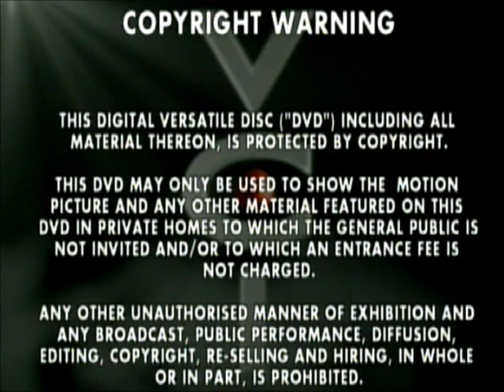DVD Opening to Ghost Dog The Way of the Samarai UK DVD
This is the DVD Opening to Ghost Dog The Way of the Samarai UK DVD and Here's the Order!

1. Copyright Warning
2. VCI DVD Logo
4. FilmFour Logo
5. Title Card for Ghost Dog The Way of the Samarai
6. DVD Menu
7. Filmfour Logo Again
8. First Few Seconds of the Film